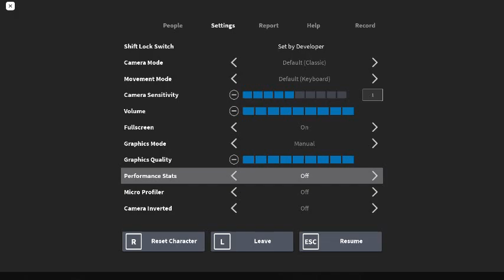Marvellous playground sanic!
Sanic new update sonic skin